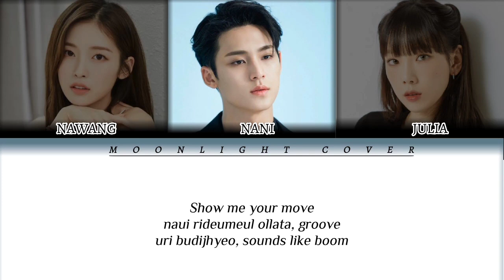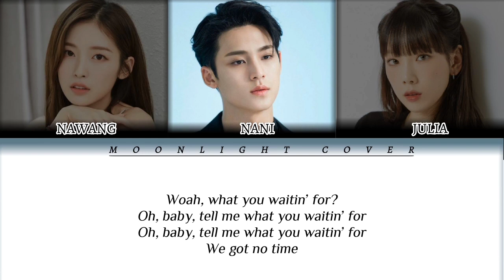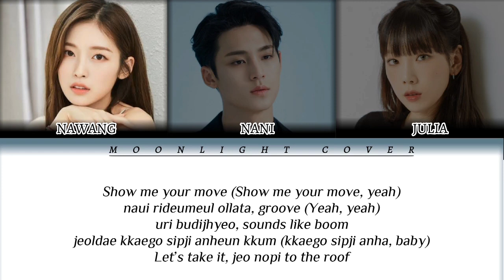[COVER] Treasure (T5) - Move